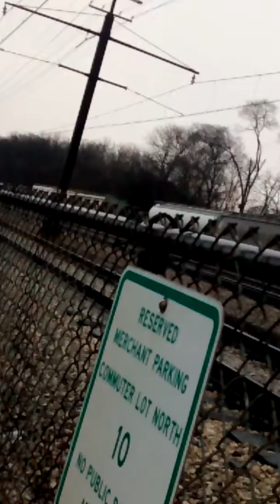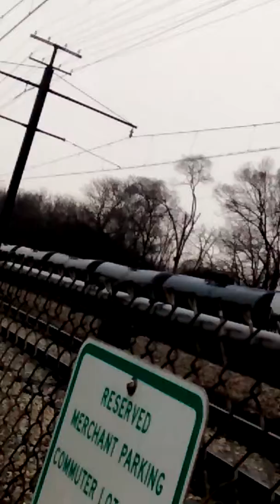Illinois Central 1020 and 1036 on a Manifest.